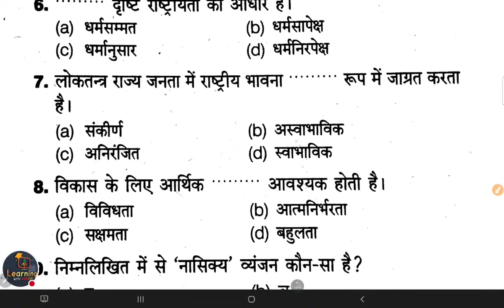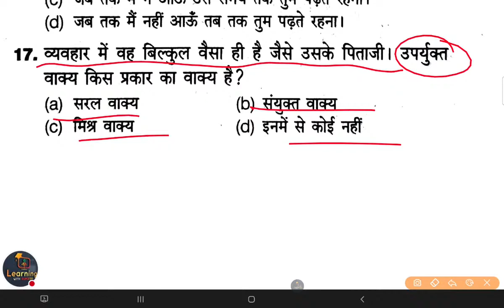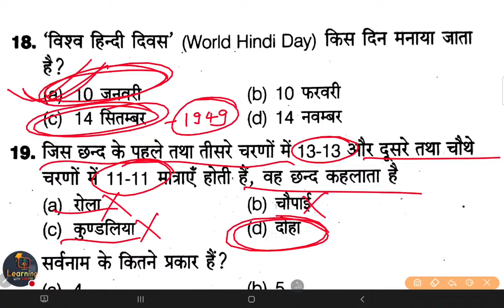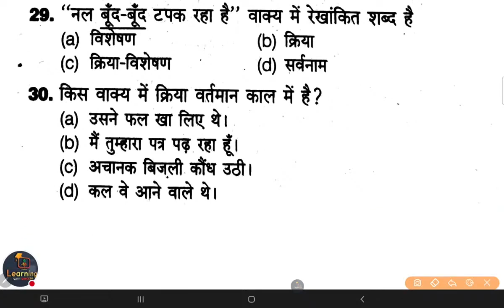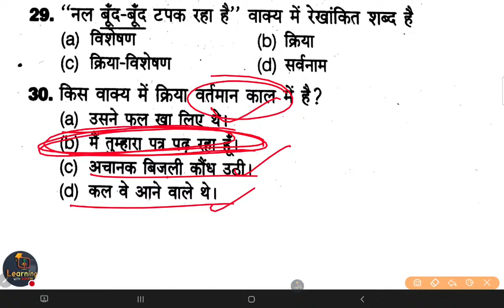UP TET& SUPERTET 2021 HINDI | UPTET Practice 03 एक नई शुरुआत UPTET_HINDI SUPERTET By Mukesh Sir